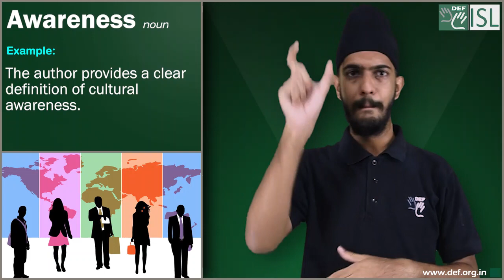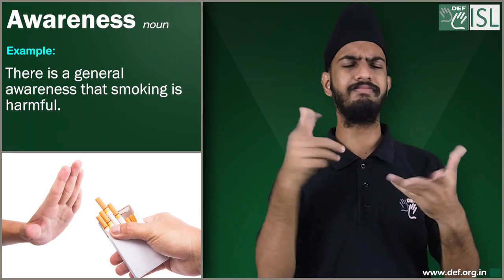Awareness (noun) Word of the Day for April 29th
Awareness (noun)

Meaning- knowledge that something exists, or understanding of a situation or subject at the present time based on information or experience.

Examples- 1.The author provides a clear definition of cultural awareness.
2. We need to raise public awareness of the issue"
3. Environmental awareness has increased over the years.
4. There is a general awareness that smoking is harmful.